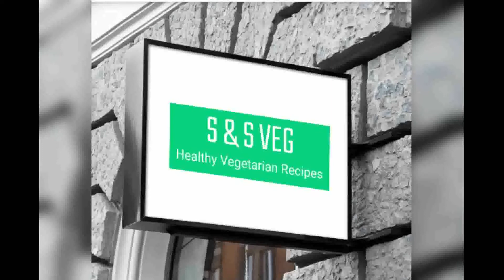പച്ച തുവര കറി | Pigeon Pea Curry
പച്ച തുവര കറി  Green Pigeon Pea Curry